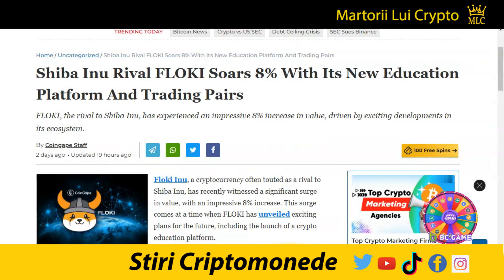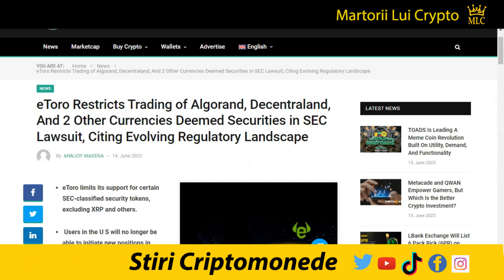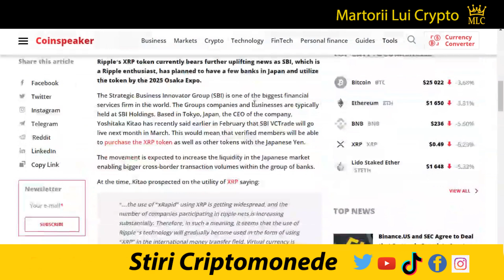Stiri Crypto: Bancile Japoniei Vor Folosii XRP, Bitcoin 0$, Lighting, Ripple, BRICS, Floki, LUNC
XRP:  r4E8zvbHSVo2y7h3YXFKpj4tSt2gGABhmp
XLM: GB2ZGV3FBK2TPSXE643NTK2HNXR6ABMBLD7QLBFJESHANADYR35IUNWH
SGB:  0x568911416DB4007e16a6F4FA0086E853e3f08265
BTC:  1gu8gBUhMMApb5VawHGVz8TRTmHhXSAdC
✅ Multumesc 👍

Editia de azi a stirilor pe scurt din lumea criptomonedelor:

3) In timp ce institutia SEC este ocupată să dea în judecată companiile Binance și Coinbase, cei de la BLACKROCK și cele mai mari bănci din SUA au cumpărat sume RECORD de Bitcoin
4) Strike  lansează remitențe către Mexic prin Bitcoin Lightning:
5) BRICS consideră Bitcoinul o alternativă a dolarului american:
7) Egiptul depune oficial cererea de aderare la BRICS:
8) Hong Kong pune presiune pe trei bănci majore să accepte printre clienți si exchange-urile cripto:
9) eToro  restricționează tranzacționarea monedelor Algorand, Mana, Polygon și Dash:
10) Revista Fortune recunoaște ca la Ripple sunt cele mai bune locuri de muncă din USA:
11) Moneda XRP ar putea crește intre 12-50 USD la începutul lui 2024
12) XRP nu ar trebui considerat un contract de investiții:
13) Noua pereche de tranzacționare XRP va fi listată pe cel mai mare schimb de criptomonede din Australia, BTC Markets:
14) CEO-l de la  SBI declara ca fiecare bancă din Japonia va folosi moneda XRP până în 2025 iar valoarea fundamentala a Bitcoinului este practic 0:

1. Nu sunt consilier financiar, nu am nici un studiu in finante, investitii, banci sau mai stiu eu ce cuvinte din astea fensi dar sunt mandru sa te anunt ca am doua clase ca trenu plus ceva experienta in pascut vaca pe izlaz. Mai mult de atat, informatiile "financiare" din acest video de amuzament au fost primite la bautura de la o herghelie de caii verzi ce pasc fericiti pe peretele meu din sufragerie.

2. In acest video promovez diferite oferte sau produse prin link-uri de afiliat iar daca folosesti unul din link-urile din descriere este posibil ca atat eu dar si tu in unele cazuri sa primim diferite bonusuri platite in criptomonede.

3. Ma absolv de orice vina si esti direct raspunzator de deciziile pe care le iei daca informatiile din acest video te-au influentat in vreun fel.